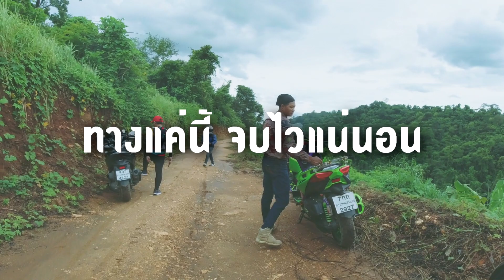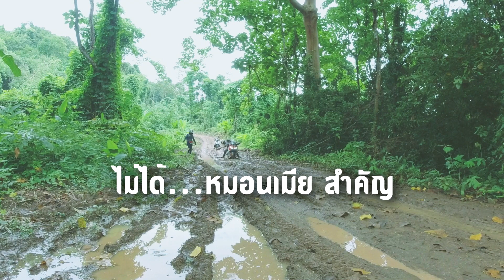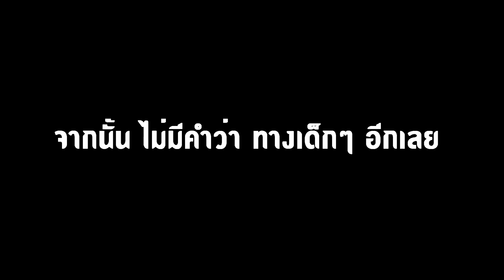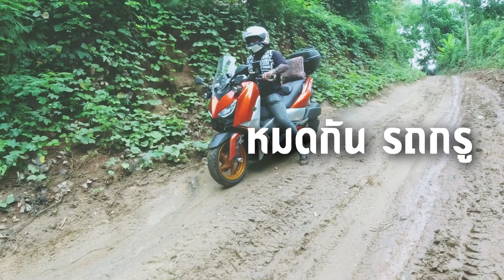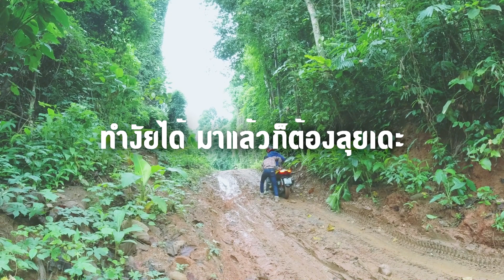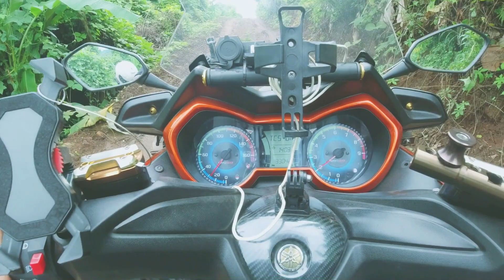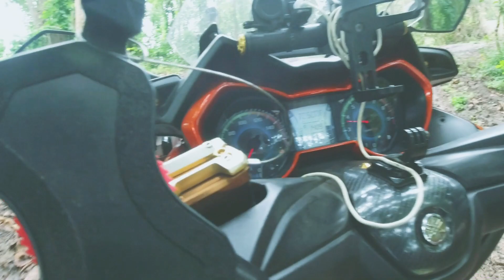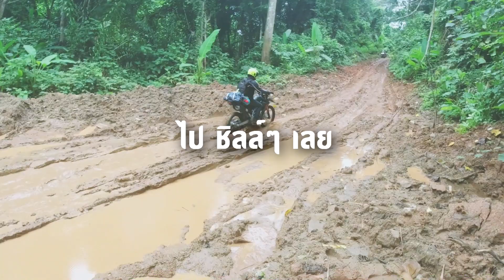เขาระเบิด!!?? [4 Km/3 ชั่วโมง] ฝนตกทางแฉะ รถสายพาน 4 คัน บ้าขึ้นไปได้งัย เกือบไม่รอด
หลายคน คงจะรู้จักกันแล้ว เขาระเบิด แหล่งท่องเที่ยวใหม่ ของชลบุรี มาดูเส้นทางขึ้นกัน ว่า ระยะทาง 4 กิโลเมตร วันนั้นเราใชเวลาถึง 3 ชม กว่าจะถึงยอด  โคตรเหนื่อย โคตรมันส์  ฝนตกทางแฉะ รถสายพาน 4 คัน บ้าขึ้นไปได้งัย

/ / / / / / / / ดูเสร็จ แชร์ ชวนเพื่อนไป / / / / / / / /

🎯 ปักหมุดทางเข้าครับ เข้าไปแล้ว เลี้ยวขวา 2 ครั้ง

ฝากติดตามด้วยครับ เผื่อได้ร่วมทางกัน

เที่ยวเมืองไทย สถานที่ต้องห้ามพลาด.
โกกันเกลอ เที่ยวเถอะเพื่อน

การเดินทางที่ผ่านมาของเรา
ซี่รีย์กทม-เบตง 7 คืน 8 วัน ซิ่งล่าฝันสุดปลายด้ามขวาน

ซี่รีย์ เที่ยวเหนือ 4 คืน 5 วัน เชียงใหม่ แม่ฮ่องสอน ตาก

ดอยแม่อูคอ กับเส้นทางลัดไป แม่ฮ่องสอน
ม่อนผาหมอก จุดหมายลับ แม่แตงเชียงใหม่

ตามล่าจุดชมวิว หนังฮออลีวู๊ด ที่เขางู
ล่าจุดชมวิวใหม่แม่ฮ่องสอน ม้งไมโครเวฟ